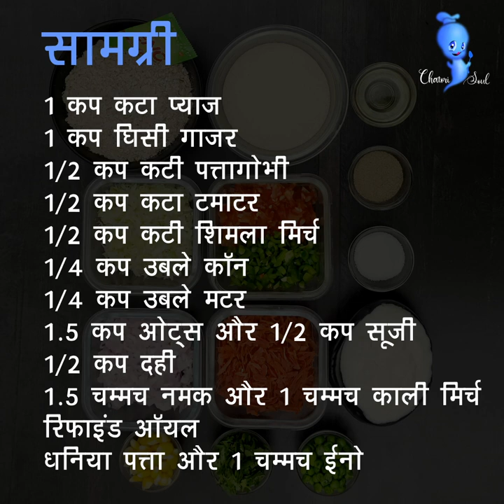Protein Rich Oats Idli & Cheela l One Batter- Different Recipes l ओट्स इडली और चीला l Healthy Bites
Recipe
Grind Peas and Corns coarsely
Take pan and put 2 Tspn Oil
Sauté onion for 2 minutes
Add Carrot
Add Cabbage
Sauté for 30 Seconds
Add Tomato and Capsicum
Add Grinded Corn and Peas
Add Sooji
Mix well and Sauté for a minute
Add Coriander Leaves
Let this Cool
Grind Oats into Fine Powder
Add Oats and Curd to Sautéed Veggies
Add Water and Whisk well to make thick batter
Steps to make Oats Pancakes
Grease Pan
Put 1 Scoop Batter
Note : Oats has stick consistency so keep tapping with Spatula and Wet fingertips
Put Oil and Cover
Flip on the other side and Cook well
Steps to make Oats Idli
Put Eno in the batter
Whisk for 10 seconds only
Grease Idli Stand
Put Batter into the Mould
Garnish it with Almond
Cover the lid and Steam for 10 Minutes
after 10 min it's ready to eat